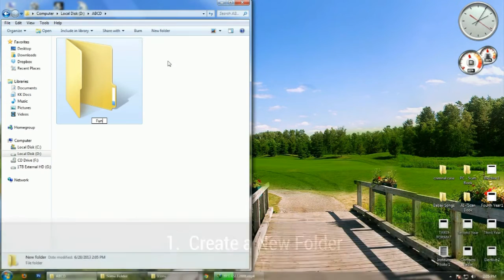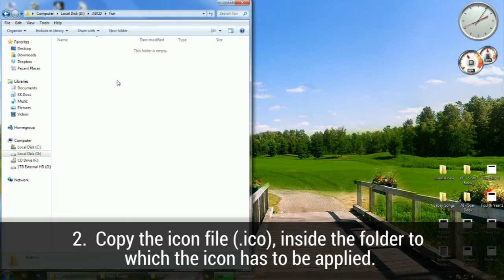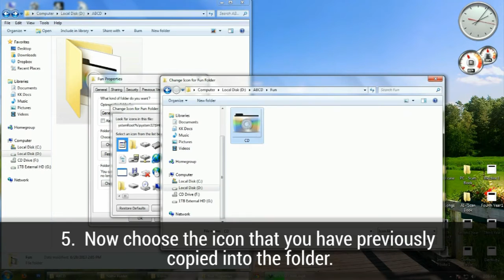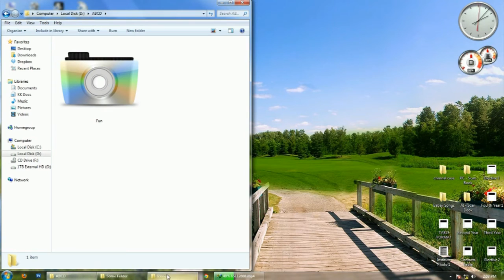How to change Folder Icon Permanently for All Window Versions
Change Folder Icon Permanently with these simple steps